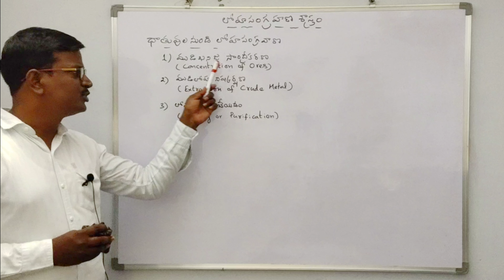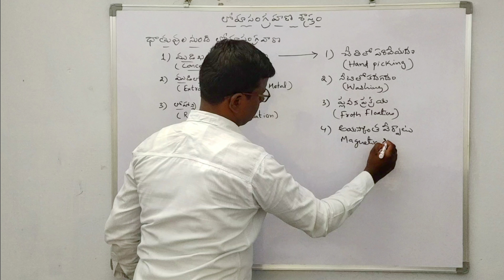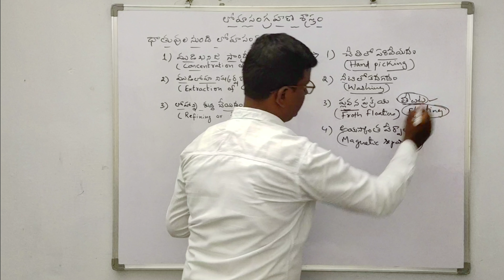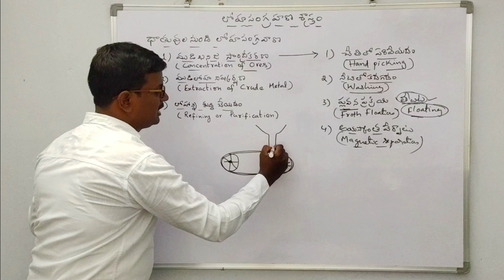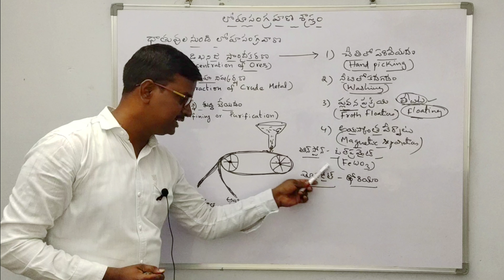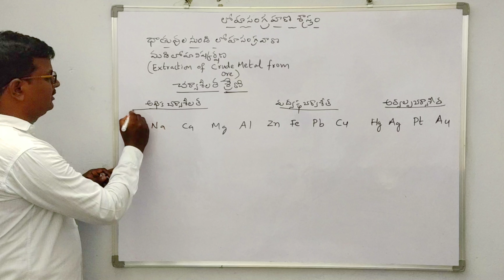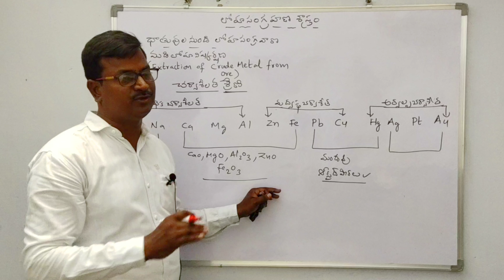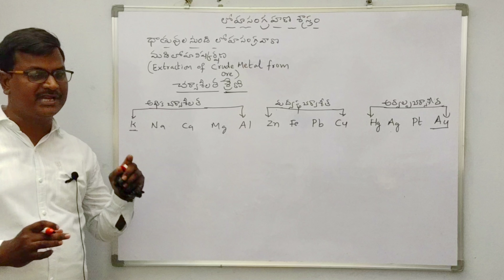ముడిఖనిజసాంధ్రీకరణPart-2|lohalu|khanijalu|metals|ores|AP,DSC,TET,TRT,TS,APPSC,VRD/GRM PNCHYT SECTRY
ముడిఖనిజసాంధ్రీకరణ

చేతితో ఏరివేయడం - Hand picking
నీటితో కడగటం - Washing
ప్లవన ప్రక్రియ - Froth floatation
అయస్కాంత వేర్పాటు - Magnetic separation

ముడిఖనిజ నిష్కర్క్షణ
చర్యాశీలతక్రమం -ాActivity series
follow this vedios also